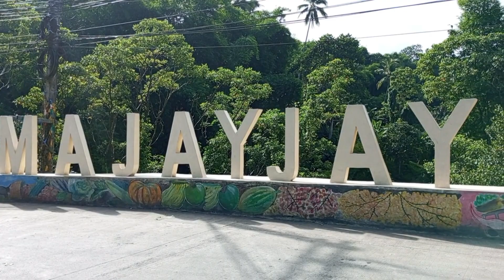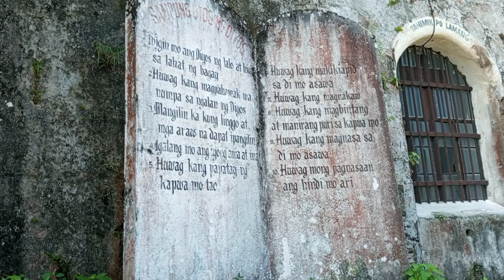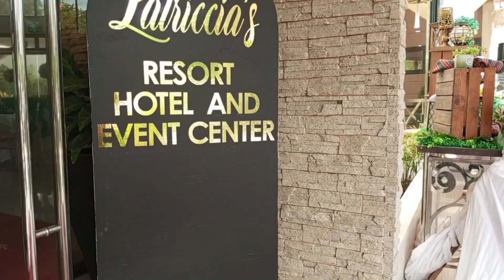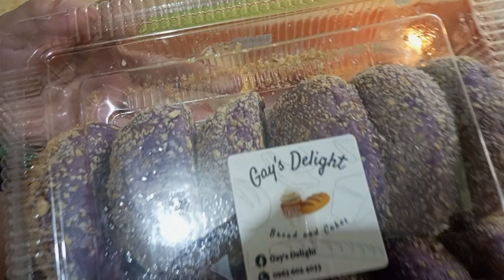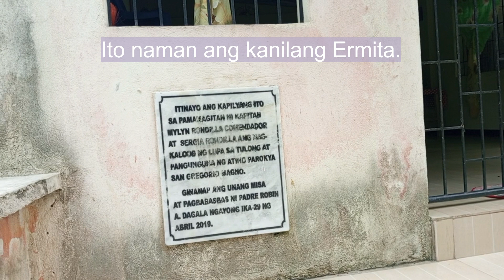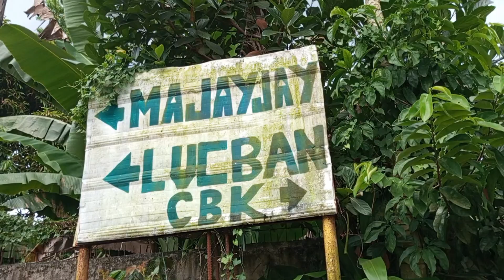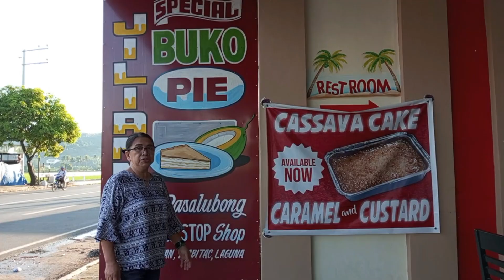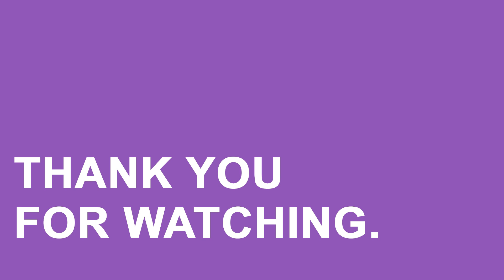Majayjay Trip Featuring Latriccia's Resort Hotel / Rosdev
Taralets in Majayjay, Laguna.

My simple hometown is a reflection of perseverance of the people to improve their  standards of living while preserving their good qualities as well as its old structures. The place still resembles the beauty of nature and the use of Majayjayin of their local resources for their food. At present, both local and foreign tourists enjoy visiting the place.